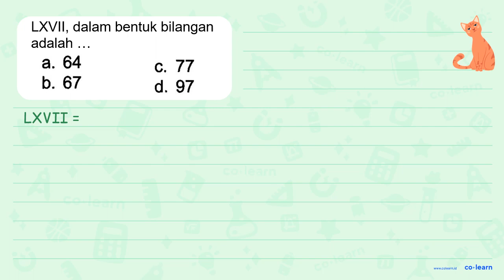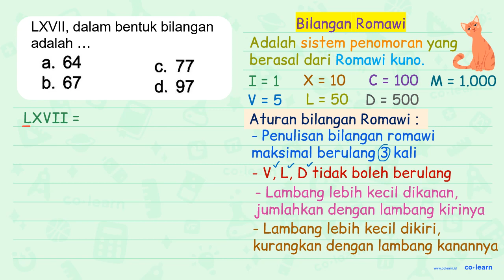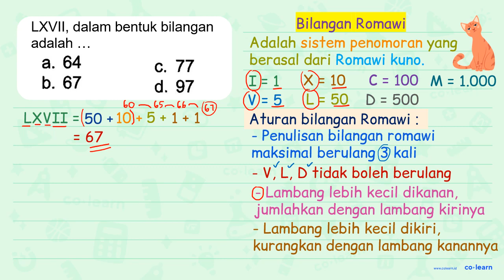LXVII, dalam bentuk bilangan adalah...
Topik atau Materi: Menuliskan Bilangan Romawi ke Bilangan Asli - Bilangan Romawi - Aritmatika - Matematika Kelas 4 SD -

Sumber Soal: Pintar Ulangan Matematika Kelas 4 , N/A

00:00 : Bedah Soal
01:00 : Konsep, rumus dan pengertian Menuliskan Bilangan Romawi ke Bilangan Asli
01:18 : Langkah penyelesaian soal
02:04 : Jawaban akhir
02:34 : Penutup